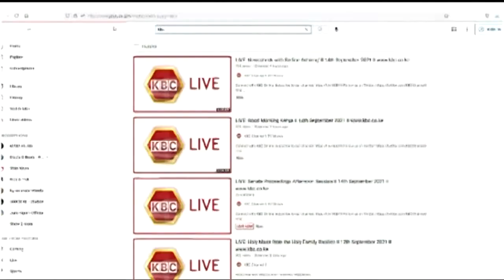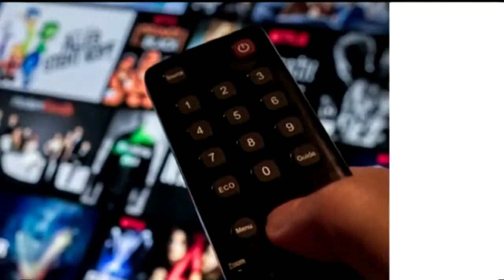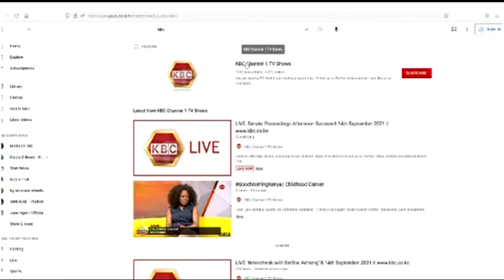LIVE: Sports Check with Richard Munga II 8th November 2021 II